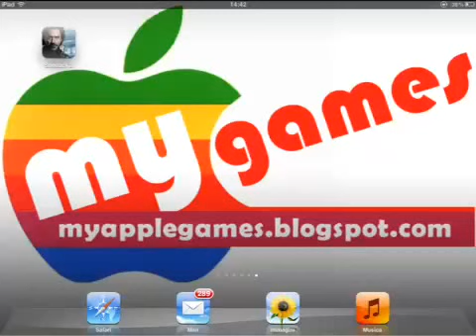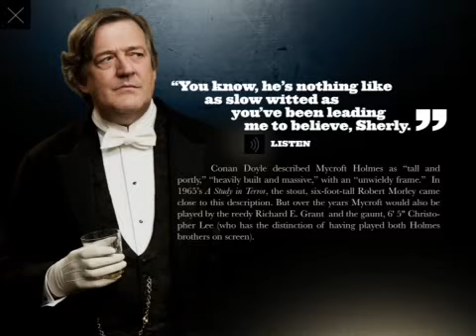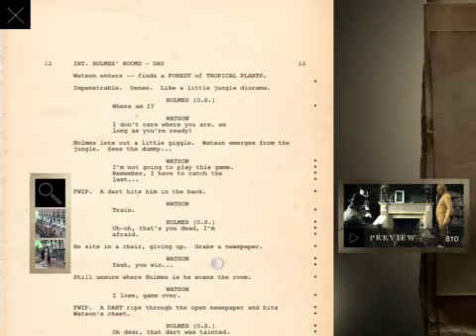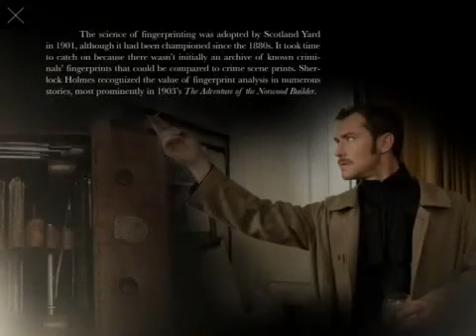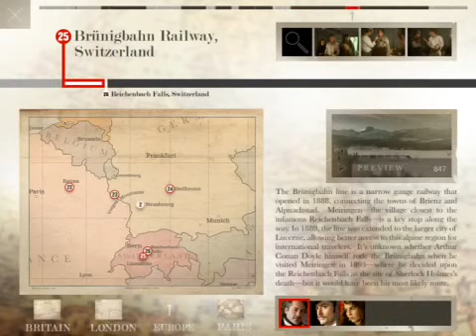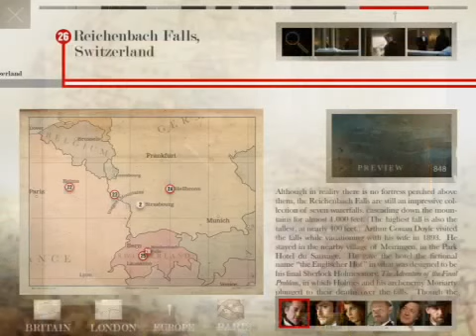Sherlock 2 - App IPad Hd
▂ ▃ ▄ ▅ ▆ ▇ █ LEGGIMI █ ▇ ▆ ▅ ▄ ▃ ▂

Sherlock Holmes, Gioco di ombre, è nel complesso un ottimo film. La storia è molto interessante, intricata, piena di finezze, talvolta talmente fini da non essere immediate e alla portata di tutti, ma ugualmente funzionali. La regia è originale, particolare, e travolgente. Ma per il genere di film a volte troppo sporca, ma soprattutto confusa in molte scene, e talvolta troppo, troppo mirata all'autocompiacimento del regista. In alcune scene molte inquadrature risultano superflue, inutili, e sono state messe appunto solo come autoelogio registico. Si potevano evitare. Per il resto, a parte qualche piccolo intoppo, dovuto ai motivi sopraelencati, scorre bene. Il ritmo narrativo è eccellente, a volte surreale, a volte spiegato male, ma nel complesso rende. Interpretazione magistrale, e il doppiaggio italiano non è da meno. Poteva essere un otto se alcune cosette fossero state più curate, ma è un sette a pieni voti.